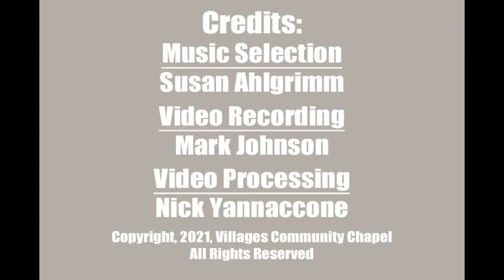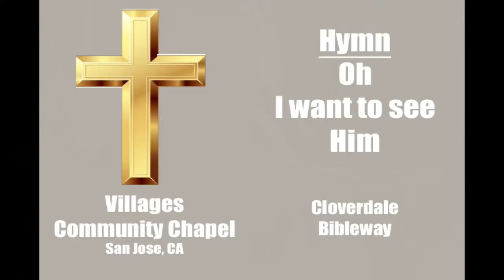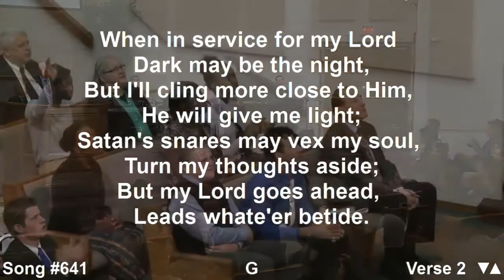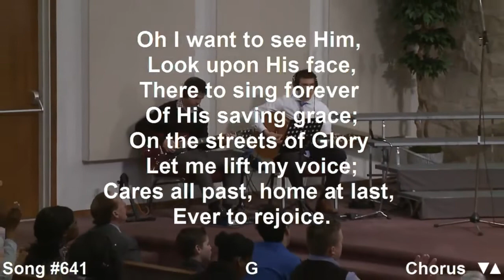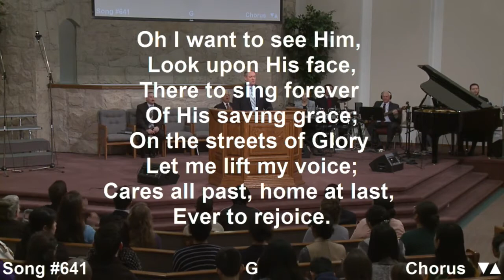From the Familiar to Faith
Senior Pastor Bill Hayden

1 Then He went out from there and came to His own country, and His disciples followed Him.
 2 And when the Sabbath had come, He began to teach in the synagogue. And many hearing Him were astonished, saying, “Where did this Man get these things? And what wisdom is this which is given to Him, that such mighty works are performed by His hands!
 3 Is this not the carpenter, the Son of Mary, and brother of James, Joses, Judas, and Simon? And are not His sisters here with us?” So they were offended at Him.
 4 But Jesus said to them, “A prophet is not without honor except in his own country, among his own relatives, and in his own house.”
 5 Now He could do no mighty work there, except that He laid His hands on a few sick people and healed them.
 6 And He marveled because of their unbelief. Then He went about the villages in a circuit, teaching.